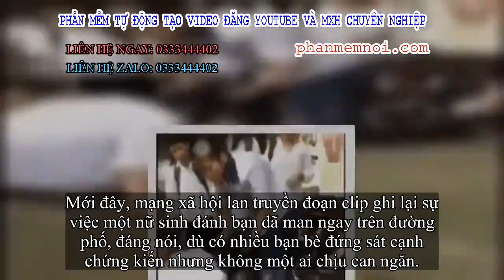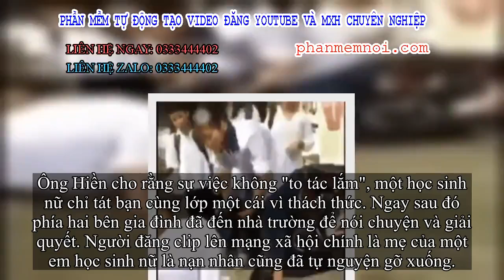✅ Nữ sinh túm tóc, đạp vào mặt bạn ngay bên đường kèm lời quát tháo: 'Mở miệng ra xin lỗi tao, nhanh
Đặt Mua  Qua ZALO 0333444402

✅Mới đây, mạng xã hội lan truyền đoạn clip ghi lại sự việc một nữ sinh đánh bạn dã man ngay trên đường phố, đáng nói, dù có nhiều bạn bè đứng sát cạnh chứng kiến nhưng không một ai chịu can ngăn.
Nữ sinh này đã túm tóc, tát vào mặt, đạp vào người bạn mình và bắt xin lỗi. Ảnh cắt từ clip
Nội dung đoạn clip ngắn đăng tải cho thấy, một nữ sinh mặc đồng phục áo trắng, tay túm tóc nữ sinh khác, miệng liên tục chửi bới, gằn giọng yêu cầu: "Mày mở mồm ra xin lỗi tao, nhanh! Mày có xin lỗi không? Xin lỗi ngay!".
Sự việc diễn ra trước sự chứng kiến của đông đảo các em học sinh, nhưng không ai ra can ngăn. Ảnh cắt từ clip
Trong khi bị nữ sinh tát, nạn nhân chẳng thể phản kháng, chỉ biết cúi gằm mặt xuống chịu trận.
Đáng nói, ngay sát cạnh 2 nữ sinh này là rất đông người gồm cả nam và nữ dừng xe đạp đứng xem. Thậm chí, những người xung quanh còn nói: "Xin lỗi đi, đúng rồi xin lỗi đi"; "Kệ nó, để nó xin lỗi xong rồi đánh...".
Sự việc chỉ dừng lại khi nữ sinh bị đánh lí nhí xin lỗi nữ sinh kia đúng như yêu cầu. Đến lúc này những người xung quanh mới tản ra, mặc nữ sinh bị đánh nằm lăn lộn dưới đất vì đau.
Ngay sau khi đăng tải, đoạn clip ngắn này đã thu hút sự quan tâm rất lớn của người dùng mạng.
Theo chia sẻ, những nữ sinh này đang học tại một ngôi trường ở phường Dữu Lâu, TP Việt Trì, tỉnh Phú Thọ.
Trao đổi với PV, ông Nguyễn Huy Hiền - Trưởng Phòng Giáo dục TP Việt Trì cho biết, trưa hôm nay ông đã nắm được thông tin và mời phía cơ quan công an đến làm việc.
Ông Hiền cho rằng sự việc không "to tác lắm", một học sinh nữ chỉ tát bạn cùng lớp một cái vì thách thức. Ngay sau đó phía hai bên gia đình đã đến nhà trường để nói chuyện và giải quyết. Người đăng clip lên mạng xã hội chính là mẹ của một em học sinh nữ là nạn nhân cũng đã tự nguyện gỡ xuống.
* Chúng tôi sẽ tiếp tục thông tin sự việc.